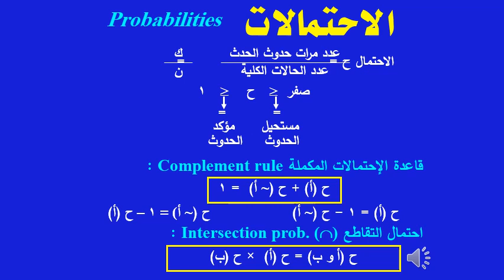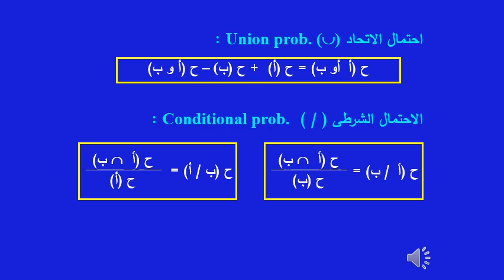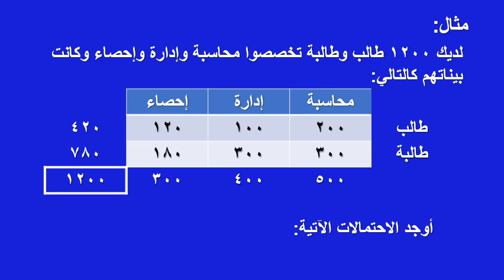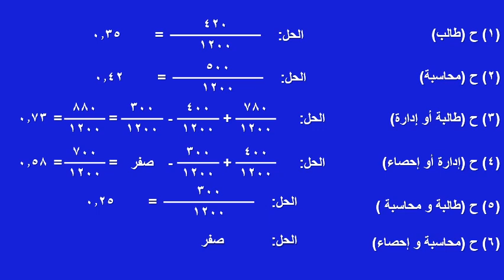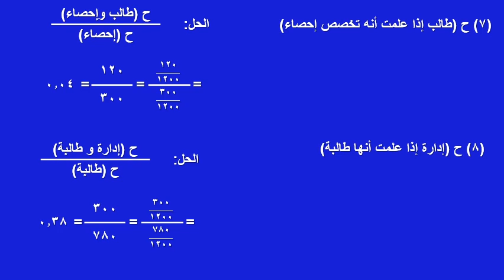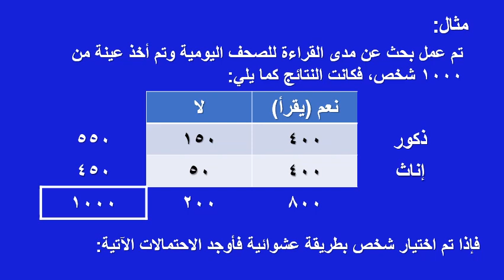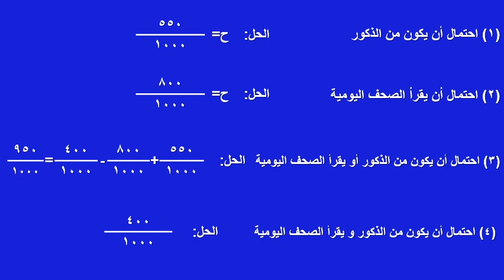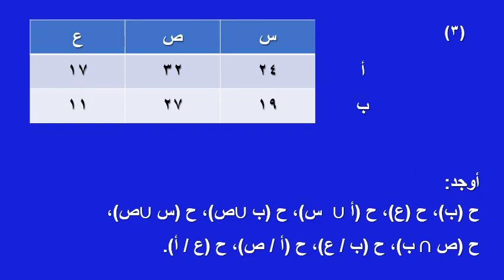الفصل الدراسي الثاني - أساليب الإحصاء التطبيقي - د/ ممدوح عبد العليم موافى - 02